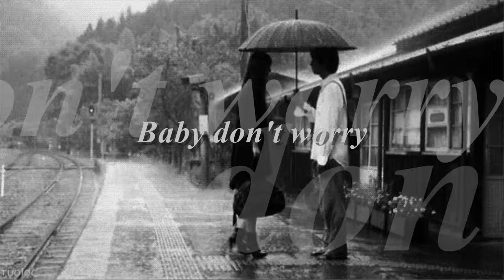New version "Baby don't worry" / Music by Sandai Kitetsu